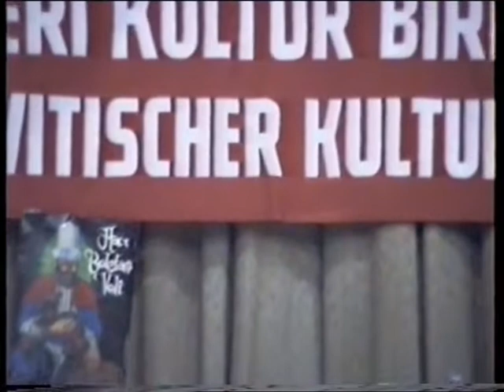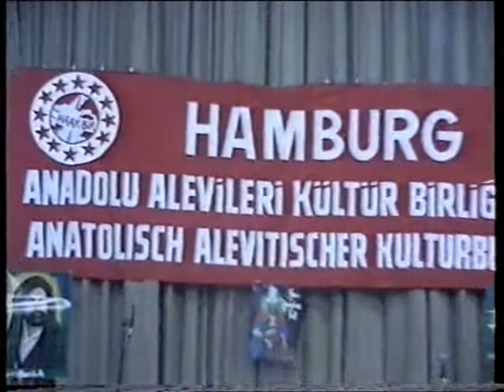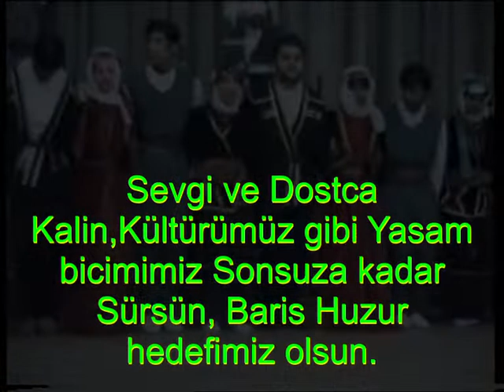HAMBUR HAAK BIR ETKINLIGINDEN GÖRÜNTÜLER yil 1996